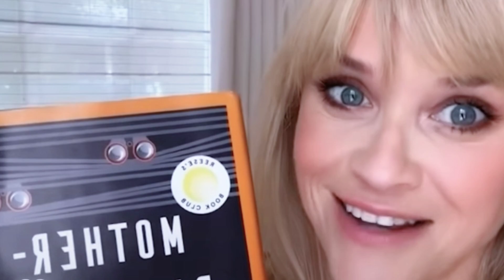Reese Witherspoon Responds to Rumours that she’s Dating Kevin Costner